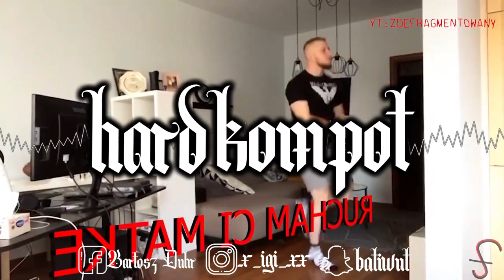☣️Paris Platynov CISOWIANKA HARDSTYLE remix☣️💊Najlepsza Muzyka klubowa💊🚗 Muzyka do auta🚗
Remix jest autorski

✖  DJ IGI OFFICIAL zaprasza ! ✖

☢ Link Do Pobrania Seta : Napisz Do Mnie Na Facebooku ! ☢

--→Chcesz pomóc w szybszym rozwoju kanału i dodać mi większej motywacji do częstszego wstawiania nowych setów? Udostępnij tego seta znajomym np :facebooku, gdzie tylko się da i zostaw łapkę! 🙂